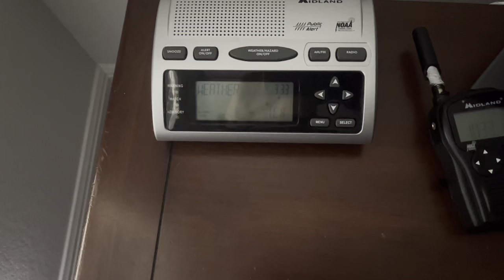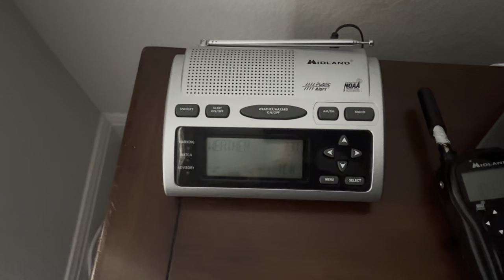Winter storm warning on Wxk27 no EAS￼